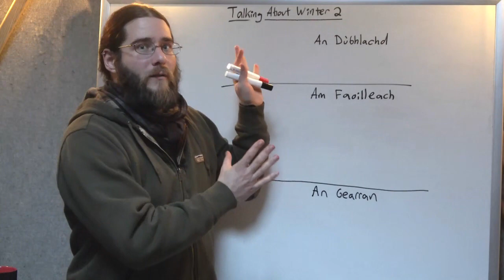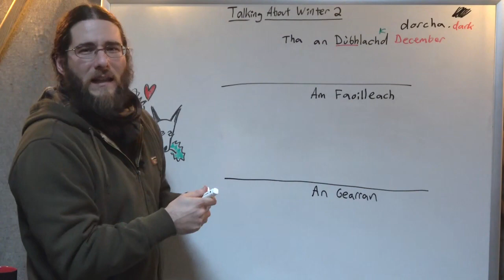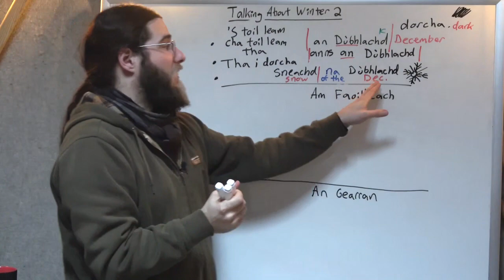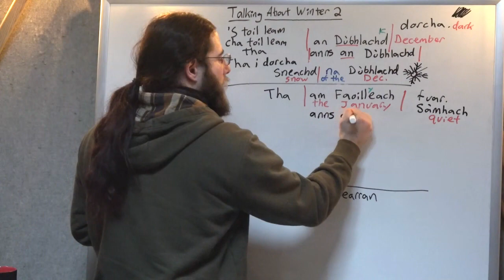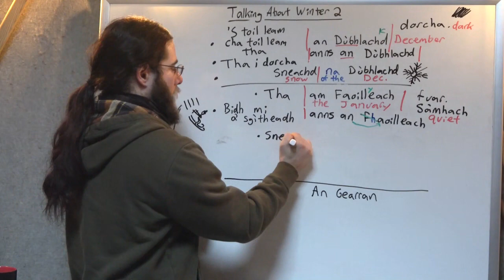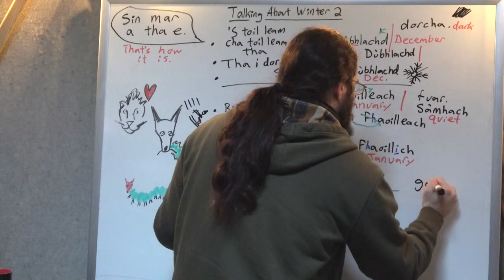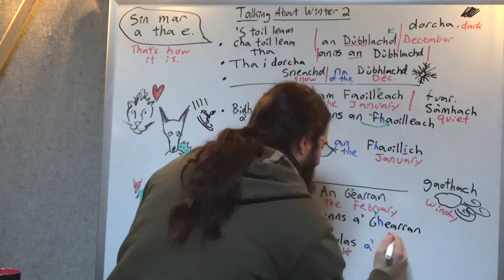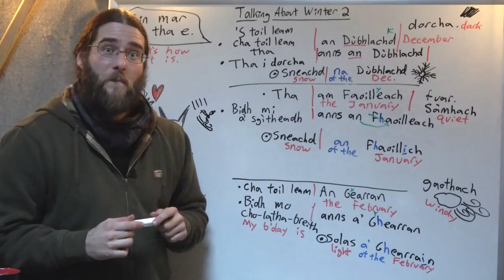Talking About Winter (2)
Talking about the seasons can be tricky in Gaelic; especially remembering those darn months! Luckily, the winter months all have interesting names and backstories. This video will guide you through them and much more.

Chapters:
Intro 0:00
An Dùbhlachd 1:18
Am Faoilleach 11:00
An Gearran 24:10
Final Poem 33:00
Thank you 34:23

-Jason